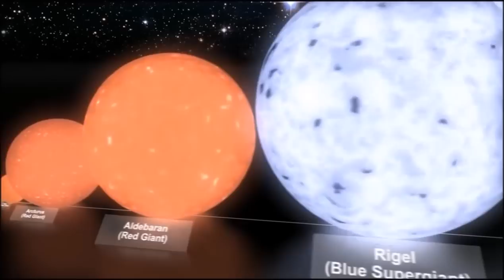Biggest stars in Universe | Size comparison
I read that UY Scuti is the biggest star in the moment and the one shown here was recalculated in 2012 and now is only the 8th largest.